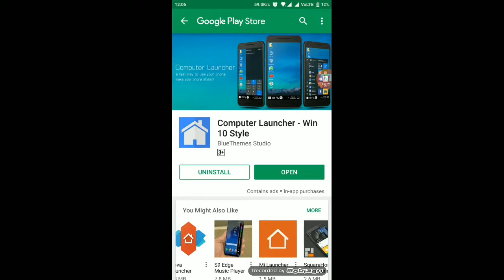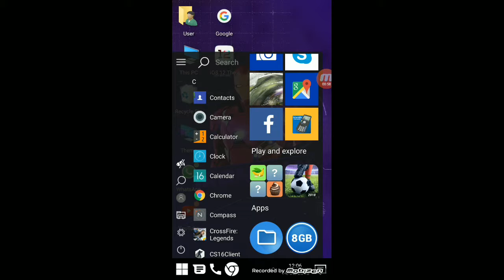How To Convert Mobile Into PC || Easiest Way || Must Download